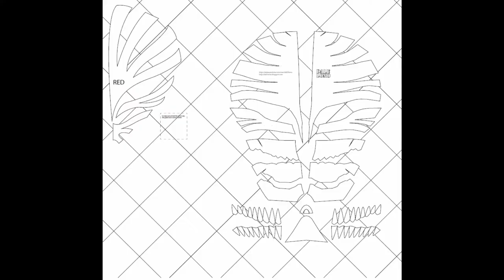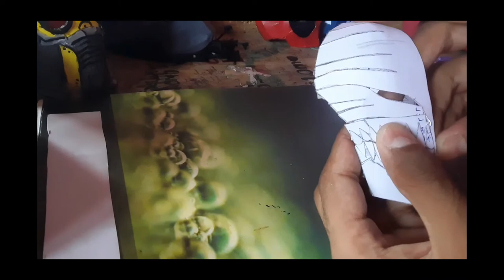😲😲😲 How to make hollow mask😱 no hard / very easy!! (easy and simple )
tamplates by:dalilomo DIY